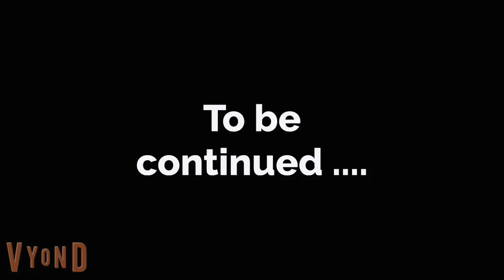Fake love part 8 | Stories in English | Animated stories | Learn English | Sunshine English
English conversation